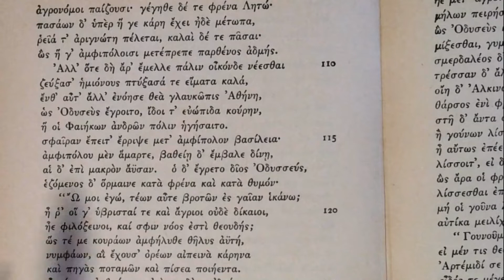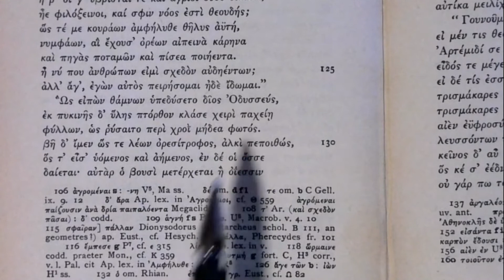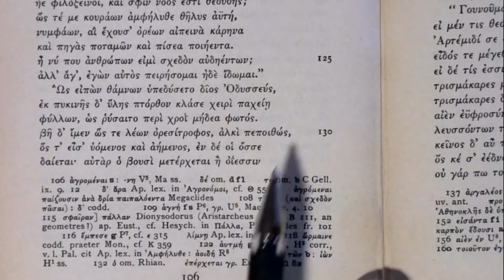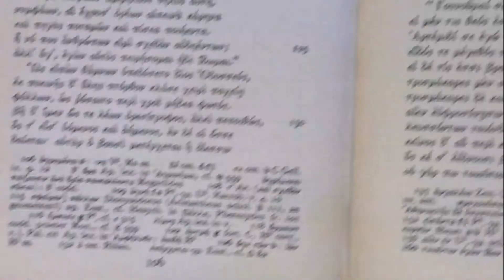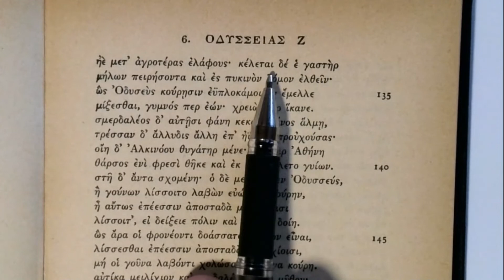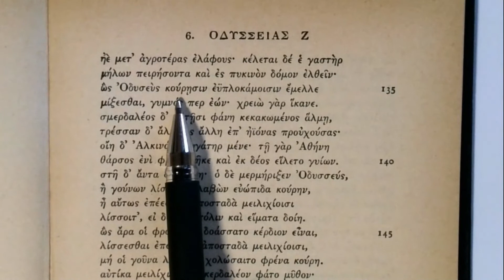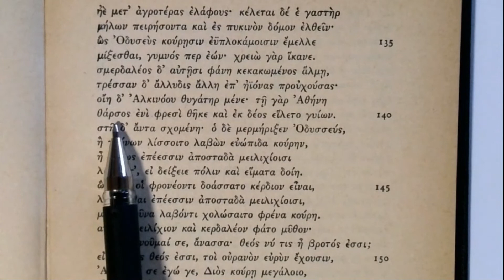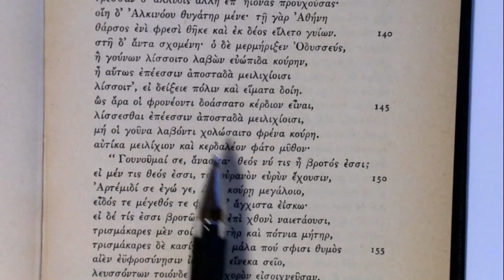Homer Odyssey Book 6, lines 110-148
Odysseus is woken up by the noise from the maidens and decides to supplicate Nausikaa from a distance.